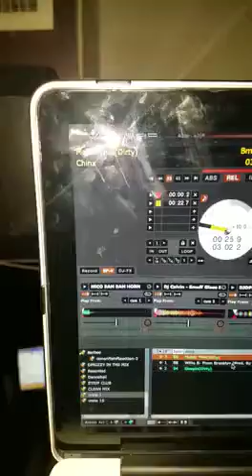S nice match that